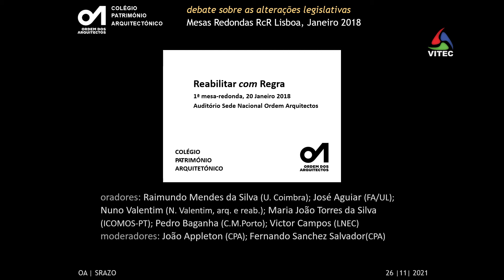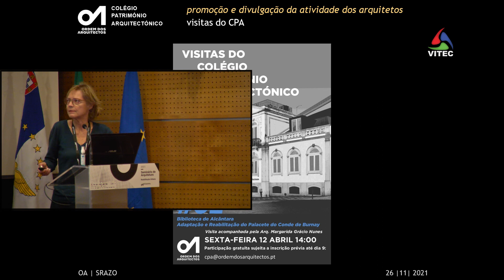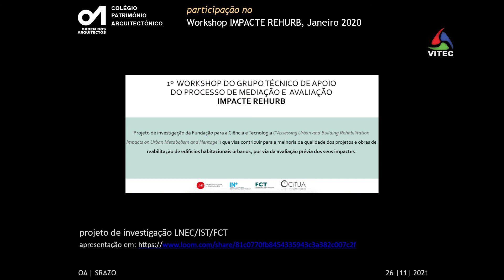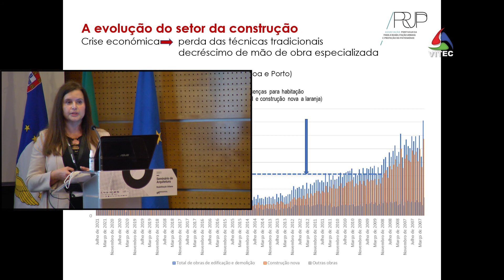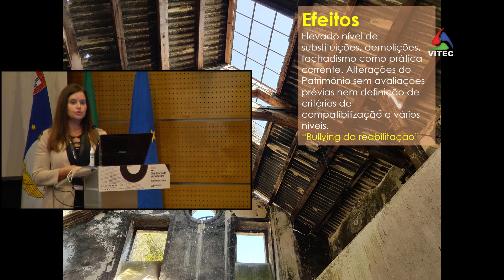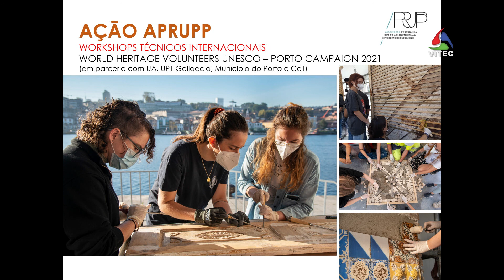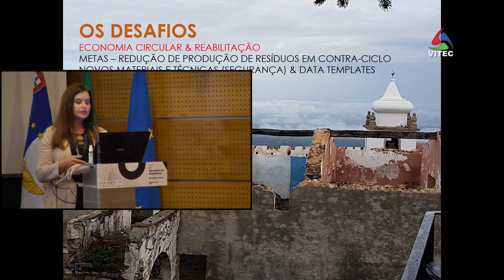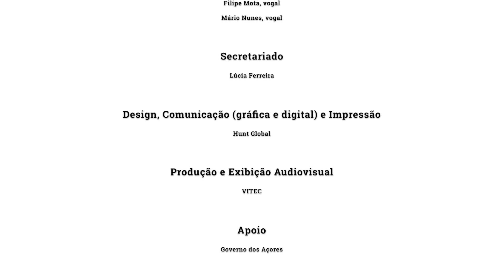Parte I Seminário de Arquitetura